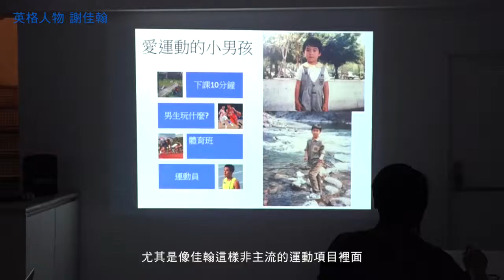【台灣鳥人謝佳翰】人物紀實短片｜觀賞故事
運動員都是超人，運動員都有真性情。
謝佳翰是運動員，全心投入2018亞運超越550目標！

我們一起為佳翰加油！
明年，我們將在電視看到 謝佳翰-台灣鳥人 為台灣拿到撐竿跳項目第一面國際獎牌！

▶英格人物 ( Angle 英格國際行銷 )

超越期待成就現在－ 謝佳翰-台灣鳥人，撐竿跳全國紀錄保持人，成績是2013年締造的5公尺32。現正全力自主訓練，目標參加2018年雅加達亞運，挑戰5公尺50成績。